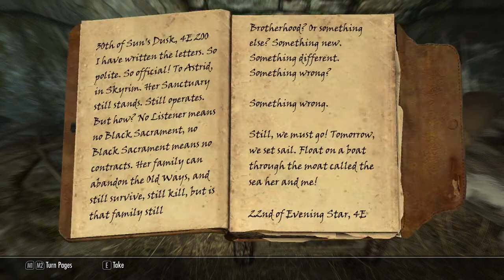The Elder Scrolls V Skyrim Ep.51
Ikke glem å lik videoen vist du likte det.